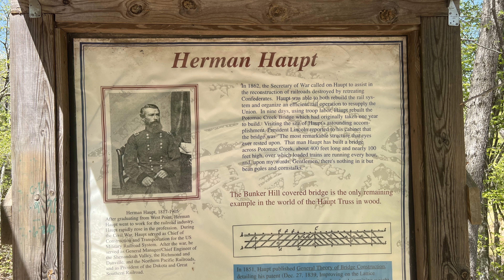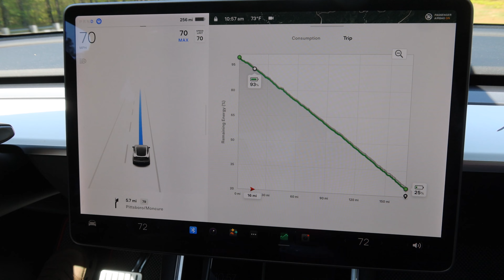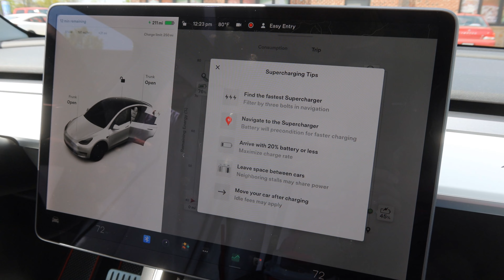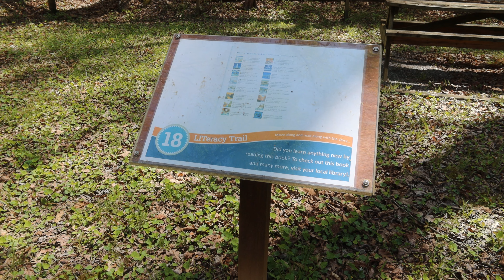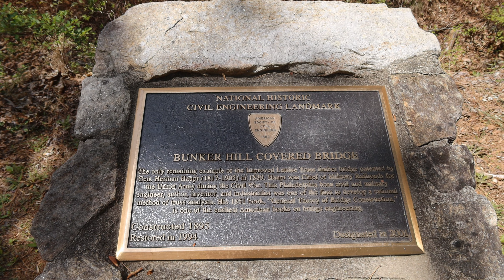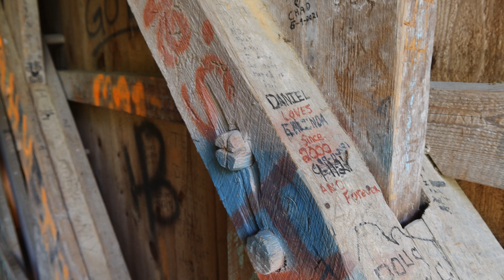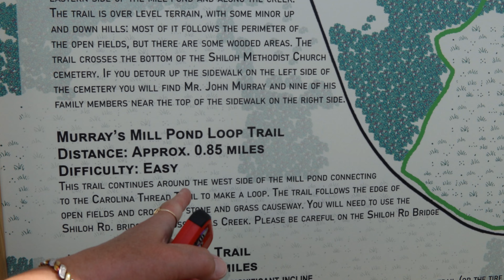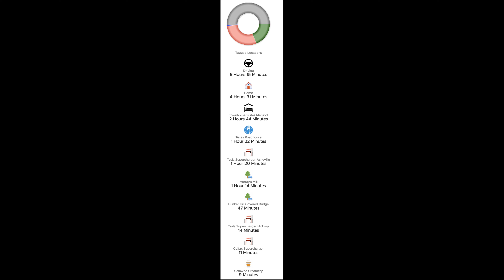Day 1773 Tesla Ruby 2022 Blue Ridge Parkway Drive Day 1